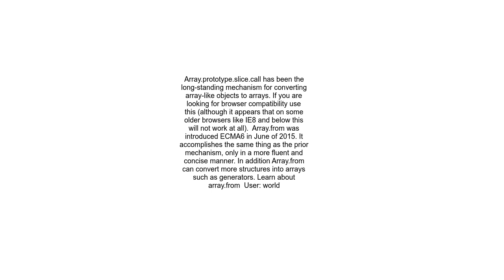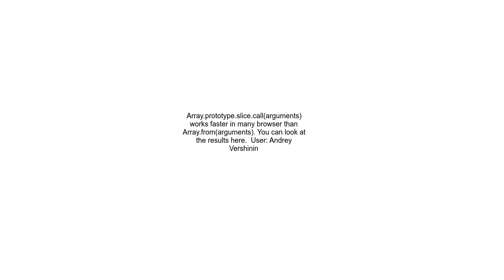Convert Array like objects, Array prototype slice or Array from